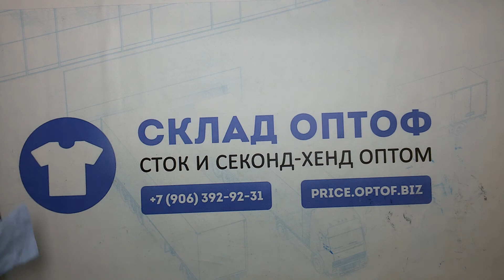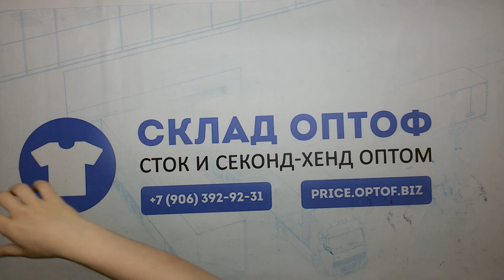9724 Рубашки фланель женские 83591 (cream) 3 пак 21.6кг по 7.2€/кг . 106шт